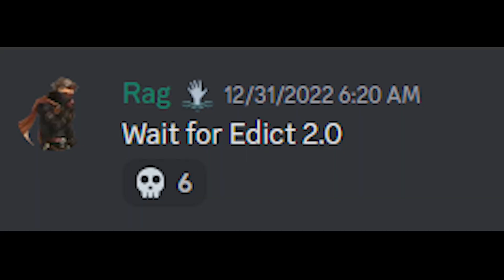PRESTIGE System | Deepwoken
today we go over prestige in deepwoken